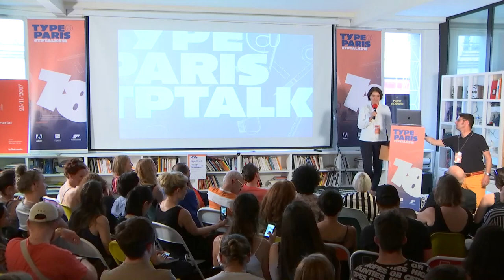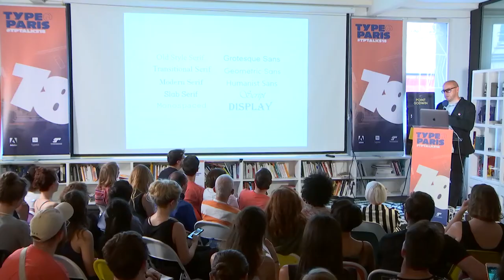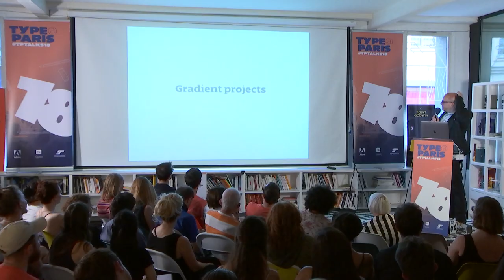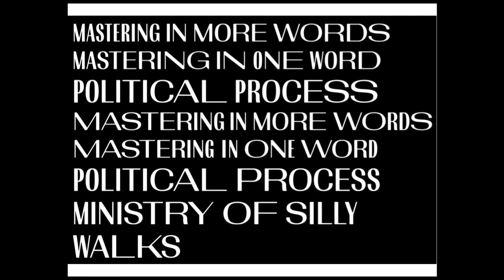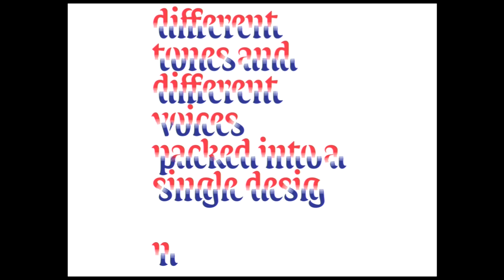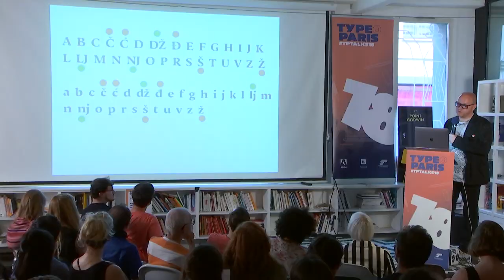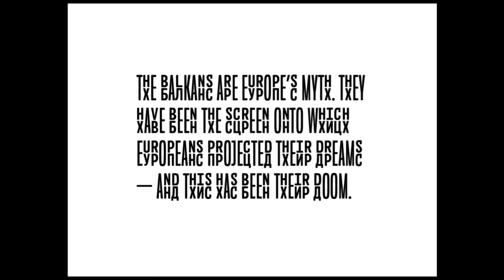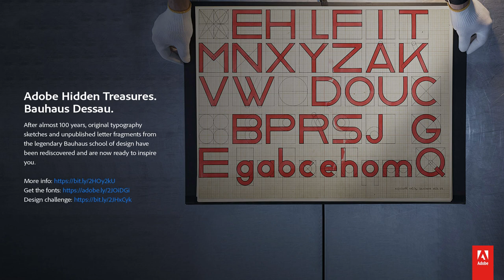tptalks18: Nikola Djurek, (Croatia) | Adobe France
***Adobe Hidden Treasures ***

Nikola Djurek is a typeface designer born in Croatia, who studied in Croatia, Italy and finally in The Netherlands at postgraduate master course TypeMedia at Royal Academy of Art in The Hague. He earned his PhD degree in the graphic and type-design field. He is founder of the digital font foundry Typonine, his typefaces has gained international recognition for their quality and innovation. Following 10 years collaboration with Peter Biľak, Nikola joined Typotheque as partner in 2016. Nikola teaches at Art Academy – DVK, University of Split and University of Zagreb, Faculty of Design.